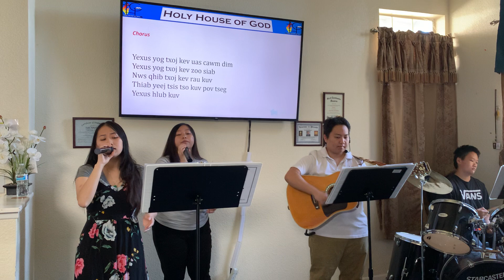July 24, 2022